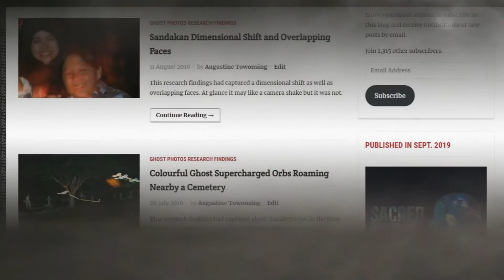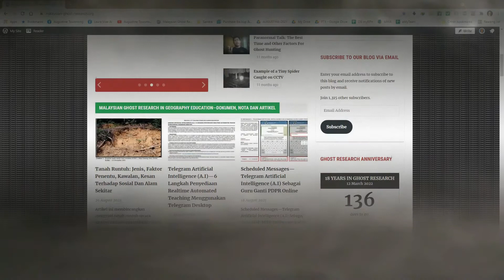Chapter 1—Is There Life The Afterlife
Sacred Consciousness of The Spirit World. Chapter 1-Is The Life The Afterlife?